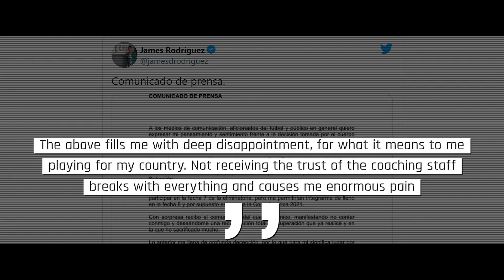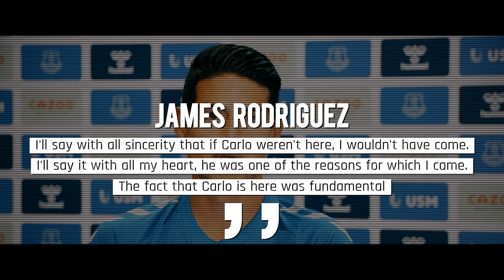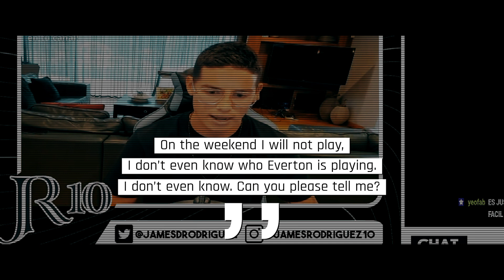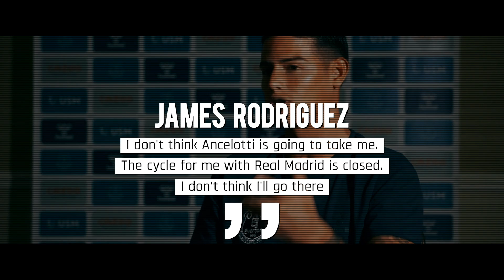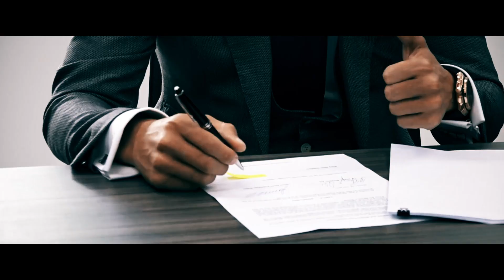THE BRUTAL DECLINE OF JAMES RODRIGUEZ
Hello guys! This week our attention was drawn to the transfer of James Rodriguez! The Colombian midfielder left Everton and unexpectedly left Europe to perform for Qatar's Al Rayyan.

Why did the lad fail in the English Premier League and decide to disappear from the radar? We will tell you about that in a minute!

Injuries during December and March

We will skip the years of James' performances for Real Madrid and Bayern Munich, as this is already a closed chapter - everyone knows why Rodriguez hasn’t got used to playing in either of the two top clubs. However, at the start of last season, he became an Everton player, having promising results, showing signs of a career restart.

During the 2020/21 campaign, in the first five Matchdays of the Premier League, James Scored three goals and delivered three assists. Thanks to his contributions, The Toffees earned a lot of points and even came first in the table for a while!

Although in December the situation got worse. James got injured and missed two weeks, then in March and May he was re-sent to the infirmary for the same period of time. Due to these three unforeseen pauses, he lost his prime shape and was no longer noticeable for the rest of the season, as well as all of Everton’s squad, which ended up only in 10th place.

This is where the problems of the Colombian began …

Not called up to the national team for Copa America

After a while, James was wounded right in the heart. At the end of May, the Colombian Football Federation announced that the midfielder was excluded from the national team. Moreover, he was not allowed to participate in the Copa America due to poor physical condition.

Rodriguez was simply crushed by the matter:
“With surprise I received a statement from the coaching staff, stating that they do not count on me and wishing me a full recovery. A recovery that I have already made and in which I have sacrificed a lot. The above fills me with deep disappointment, for what it means to me playing for my country. Not receiving the trust of the coaching staff breaks with everything and causes me enormous pain, ” Rodriguez wrote on his official social media accounts.

What can we say? He went from the main hero of his country at the 2014 World Cup to persona non grata.

Departure of Carlo Ancelotti

Performances at the club level also went flat. In June, head coach Carlo Ancelotti left Everton, and without his beloved mentor, James ceased to understand why he should stay longer, because it was the Italian who convinced him to join the Scousers. Later on, Rodriguez himself admitted that the conditions at England were not suitable for him, so he accepted Everton's offer only for the sake of resuming his work with the Italian.

“I'll say with all sincerity that if Carlo weren't here, I wouldn't have come. I'll say it with all my heart, he was one of the reasons for which I came. The fact that Carlo is here was fundamental. ”- ESPN Colombia quoted our today’s character.

James was unlikely to admit that Ancelotti would leave his post after just one season, and when that actually happened, the club’s future of the Colombian became even more dim.

He insulted Everton

In all fairness, James is not innocent in this story. He showed disrespect to Everton and, for example, on a Twitch stream in August, he told his viewers the following:

“On the weekend I will not play, I don’t even know who Everton is playing. I don’t even know. Can you please tell me? "

And then he added: “I don't know where I'm going to play. Everyone has to be at a place they're wanted. "

With such questions, the playmaker showed that he no longer considered himself part of the team and this, of course, did not help his reputation. Even taking into account his magnificent skills, Everton's management turned their backs on the player and began to look for ways to sell him in order to unload the payroll and remove from the team the one who no longer wants to be in his place. The fans couldn't argue with that either. James continued to trample himself in the mud ..

Conflict with Benitez

Real Madrid did not welcome him back

We need just a little bit to hit 100 thousand subscribers! Let's do that! The Top Football channel was with you! Thanks everyone for watching! Bye-Bye!